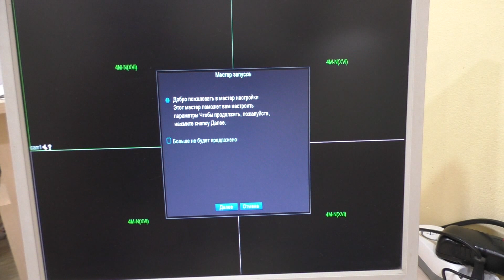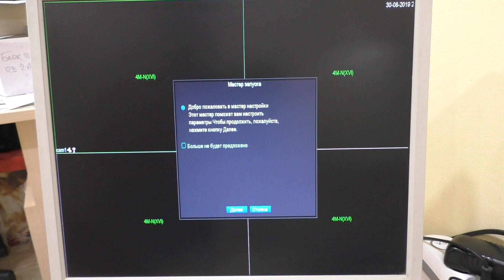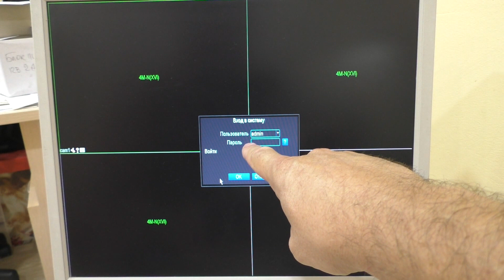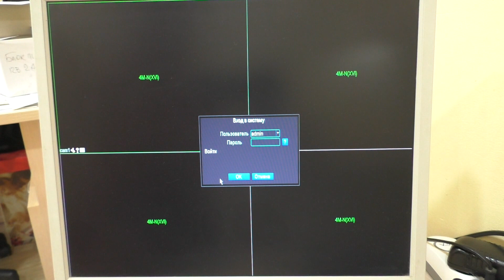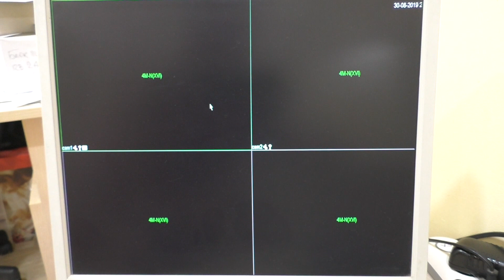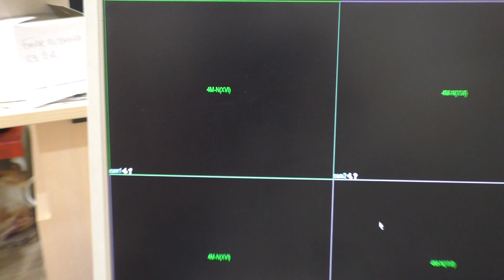СБРОС ПАРОЛЯ ВИДЕОРЕГИСТРАТОРА.PASSWORD RESET DVR NVR XMEYE!!!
Сброс пароля видеорегистратора XMEYE.2018 ГОД.
Я ПОКАПАЮ В КИТАЕ ЕЩЕ ДЕШЕВЛЕ С КЭШБЕКОМ!!!